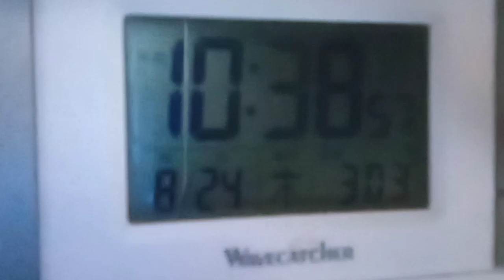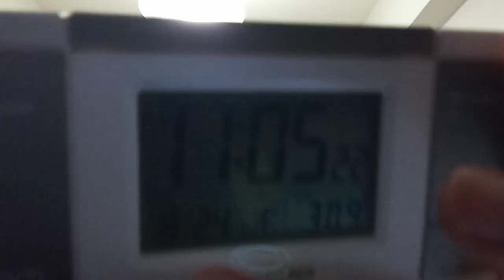大谷翔平へのメッセージ。４４号おめでとうと、ピッチャー一時的に見合わせたのは正解。ハリケーンもアナハイムに来ている。